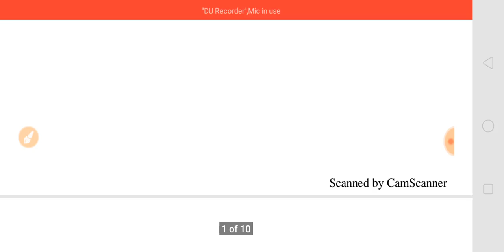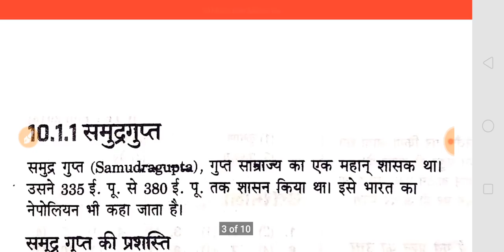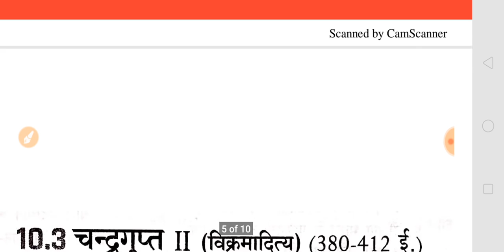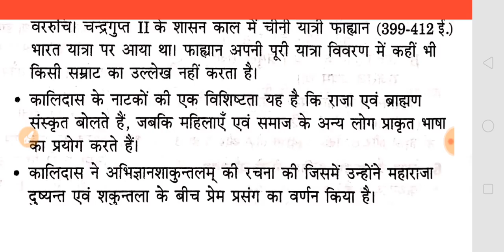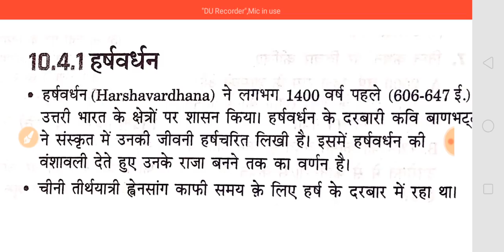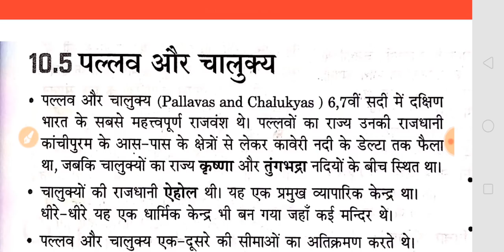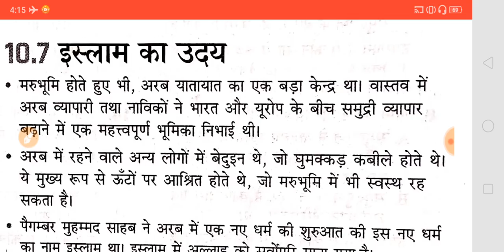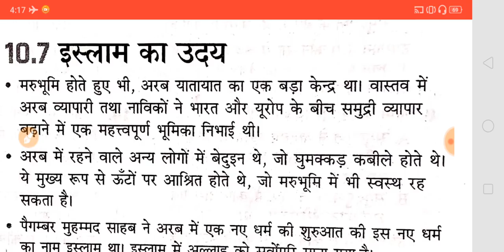राजनीतिक विकास।RAJNITIK VIKASH।GUPT DYNASTY।HARSH VARDHAN।PALLAVAS CHALUKYAS।CTET।SST ExamFever